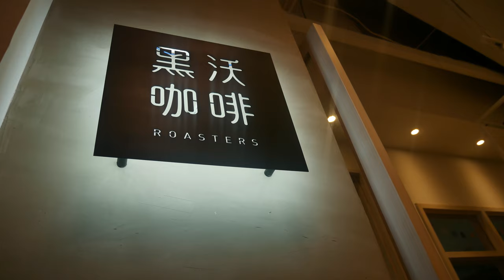Taiwan day 3 2018-2019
fire work!!! and party time
celebrate by go to concert after past new year